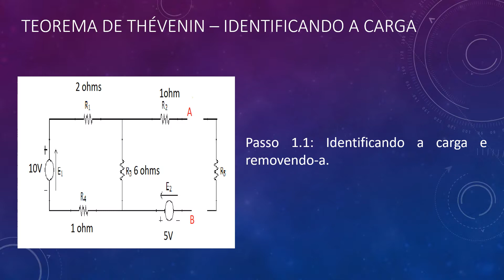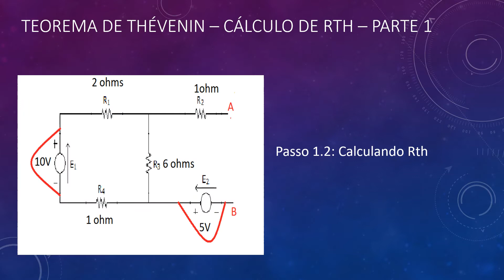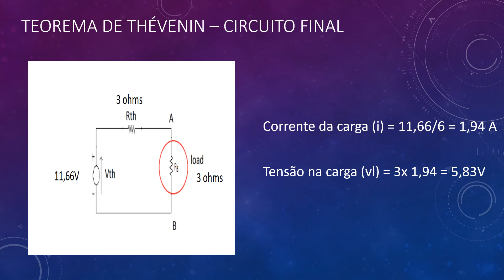Exemplo de cálculo Rth e Vth com fontes independentes